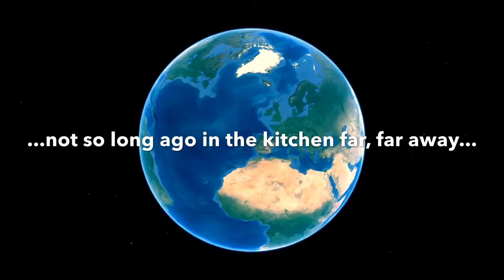Cooking in the WILD Easy Thin Pastry Meat and mushroom Pie - Serbian way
...NOT SO LONG AGO, IN THE KITCHEN FAR, FAR AWAY...
...WE ARE ABOUT TO PREPARE BEST...
...MEALS ON  DANUBE BANK...

Dear viewers this time on beautiful Danube river, in our weekend house, we are preparing one easy meal, meat pie with mushrooms and meat. Ingredients are from domestic organic producers.

Kitchen with the View

We are channel  that cooks all dishes outdoor in the wild forest, by the river or in our weekend house !